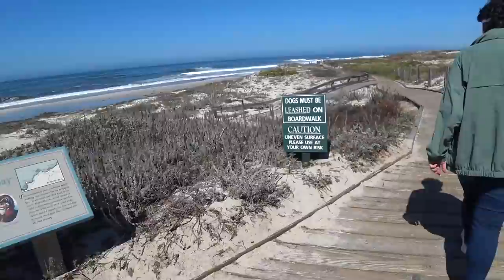США 5406: Калифорния, Тихий океан - 17 Miles Drive - тут все по-настоящему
Одно из самых посещаемых туристами мест на тихоокеанском побережье Калифорнии
Ссылки на канале SiliconValleyVoice /школа Михаил Портнов: